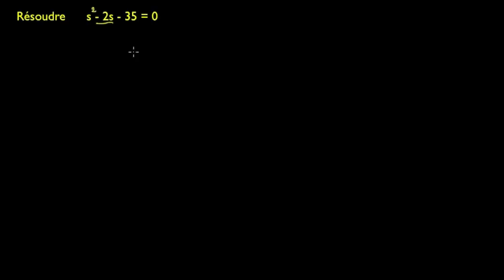Résoudre une équation du second degré à l'aide d'une factorisation